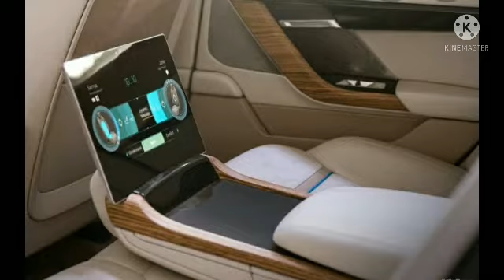New upcoming Tata Eivision car